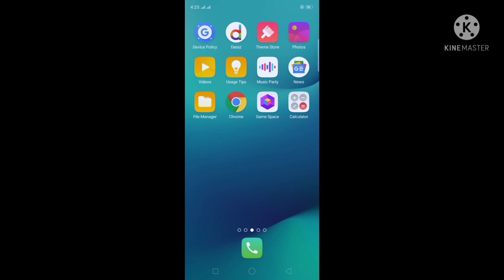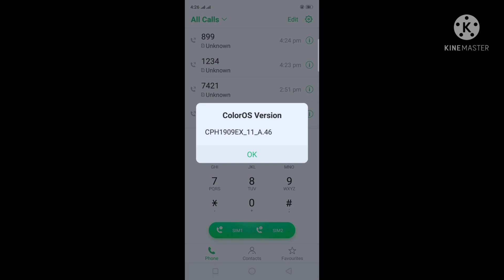secrete codes about Android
secret codes about Android phone.

oppo
Vivo
Tecno
OnePlus
realme